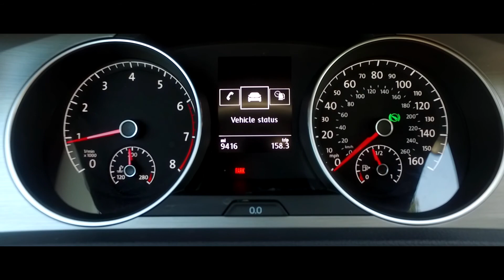VW GOLF STI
Un auto para toda la familia y para todos los días. Desde Miami te mostramos el nuevo VW Golf STI